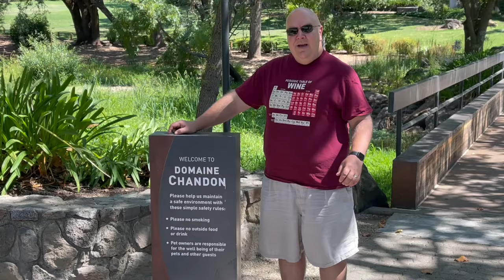Episode 18: Domaine Chandon Picnic Experience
Join Sommelier Kevin McGuire, and his wife Traci, as they enjoy the Domaine Chandon Picnic experience in beautiful Napa Valley, CA.